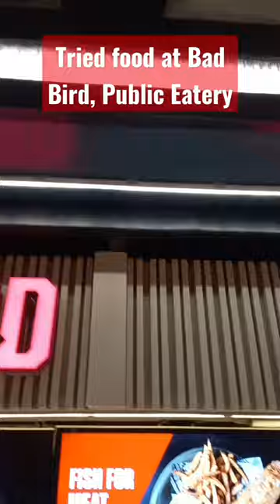Tried food at Bad Bird, Public Eatery 🍗🔥🌽🧀